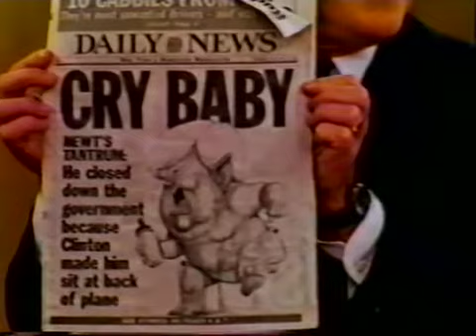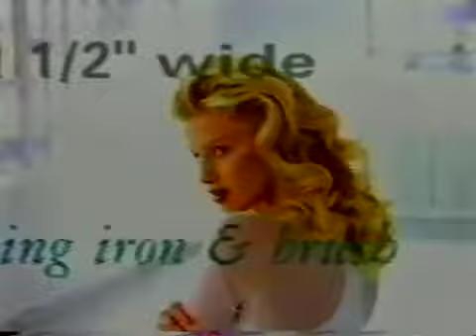Political Compilation Tafel Media 1990's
Series of TV shows Rich Tafel did in the 90s in the battle for gay equality.